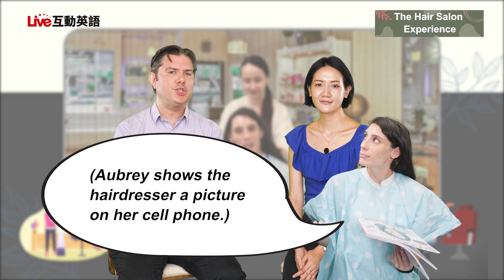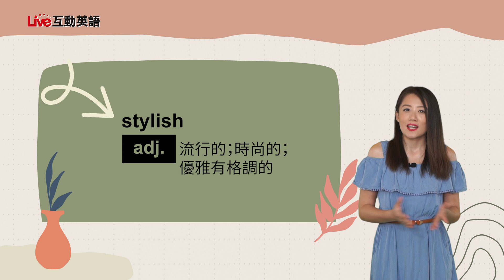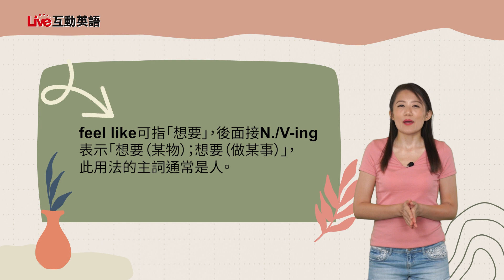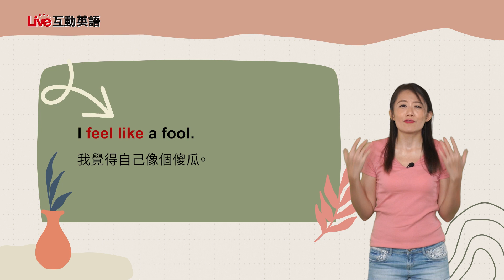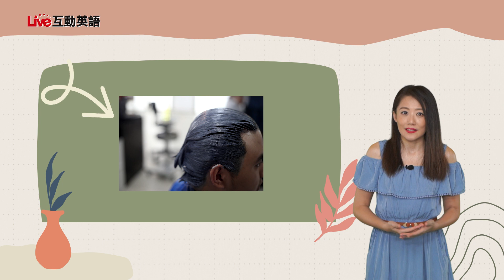【LIVE互動英語: 20211110】生活情境對話：髮廊英語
生活情境對話：髮廊英語 | The Hair Salon Experience

來聽聽Mike和Rainbow老師聊髮廊常用的英語吧！另外，別忘了跟著我們看看全台灣第一間縣立的美術館喔～

Join Mike and Rainbow as they discuss the experience of going to the hair salon. Also, join us as we visit Taitung Art Museum.

00:00 開頭 - Intro
01:54 課文朗讀 1 - Reading 1
02:40 課文講解 1 - Explanation 1
08:40 中師講解 1 - Vocab Recap 1
11:22 課文朗讀 2 - Reading 2
12:08 課文講解 2 - Explanation 2
19:29 中師講解 2 - Vocab Recap 2
22:51 英語好好玩 - Let's Go On An Adventure Travel Video